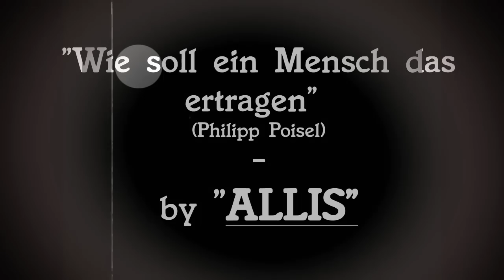Wie soll ein Mensch das ertragen - Philipp Poisel (Cover)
Endlich geschafft! Hier ist unser erstes Video! Wir hoffen, dass es Euch gefällt und freuen uns über Euer Feedback!
Vielen lieben Dank geht auch an NixCookie für die tolle Hilfe!
Viel Spaß!